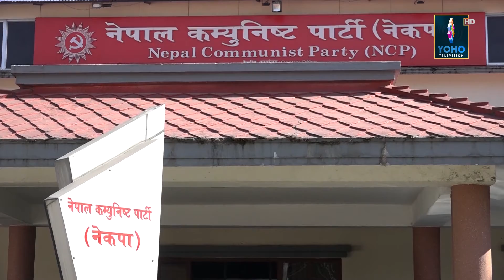नेपाल कम्युनिष्ट पार्टी नेकपाका नेता र सरकारबीच मत बाझिएको छ ।|| YOHO REPORT